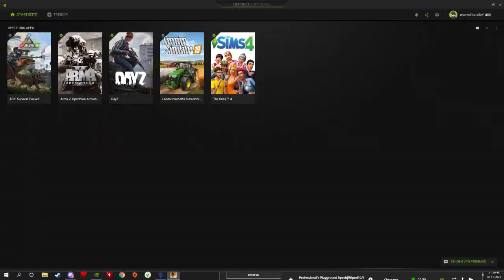ArmA 2 Operation Arrowhead Day-Z-Epoch 1.7 Folge 24.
Wieder einmal geht es darum zu überleben, Nahrung und medizinische Vorräte zu besuchen und sich gegen Zombies zu verteidigen und sich gegen die anderen (meistens feindlichen) Spieler zu behaupten. So weit so DayZ. Thematisch ist DayZ Epoch allerdings angesiedelt in einer Zeit, nachdem man sich mit den Zombies mehr oder weniger arrangiert hat und versucht das Land wieder aufzubauen.

Was aber DayZ Epoch so besonders und von den anderen Mods abhebt ist die Tatsache, dass man hier Handeln und tatsächlich richtig Aufbauen kann. Es gibt diverse Händlerstädte, die Baumaterial und ähnliches zum Verkauf anbieten. In Dayz Epoch gibt es nämlich eine Währung in Form von Gold und anderen Materialien. Wirkt auf den ersten Blick erstmal etwas unübersichtlich aber gelingt in der Praxis alles ziemlich gut.

Neben den Händlern gibt es in DayZ Epoch außerdem noch ein modulares Bausystem, mit dessen Hilfe man sich das Haus seiner Träume bauen kann. Allerdings ist dieses System viel umfangreicher, als man es beispielsweise aus DayZ Origins kennt. Man baut hier nämlich nicht einfach ein komplettes Haus oder ähnliches, sondern kann jede Wand usw. einzeln aufbauen und damit alles frei gestalten. Ziemlich spaßig ist das auf jedem Fall.